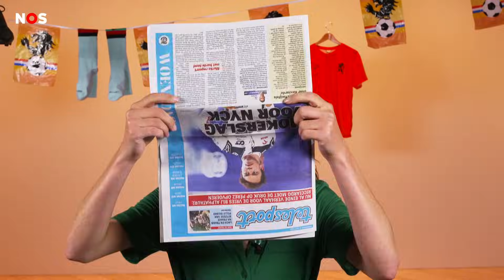Viva España! Hoe goed is de volgende tegenstander van Oranje?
Nederland staat in de kwartfinale van het WK voetbal. In de nacht van donderdag op vrijdag spelen we tegen een lastige tegenstander: Spanje. Hoe kunnen we die verslaan?

Dat zocht Annabelle voor je uit. Tijdens het WK duikt ze als 'Spion van Oranje' in de tegenstanders van het Nederlands elftal. Waar moeten we voor oppassen? En wie zijn de sterspelers? Ze praat je helemaal bij!